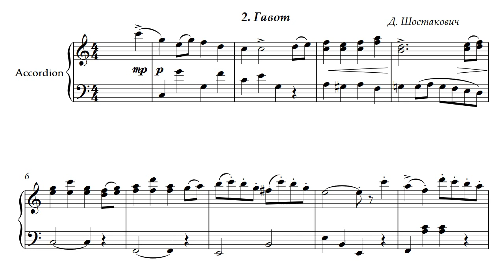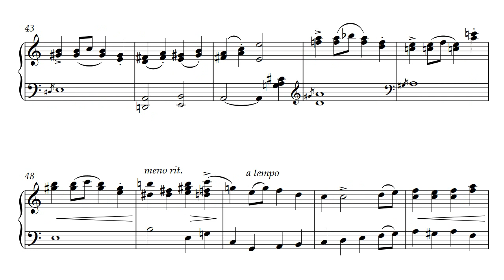2 Гавот from Puppet Dances by D. Shostakovich.